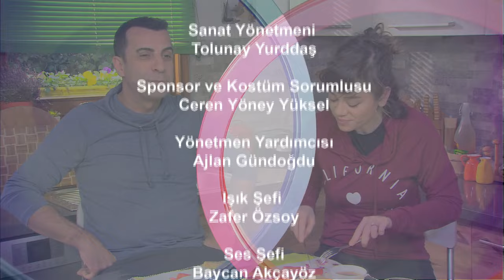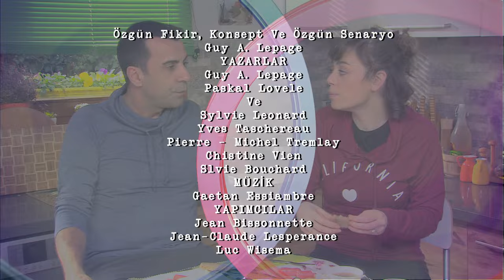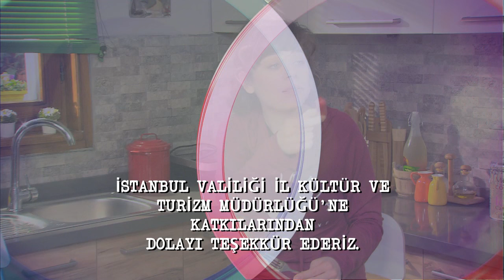1 Erkek 1 Kadın 2 Çocuk || 36. Bölüm Full